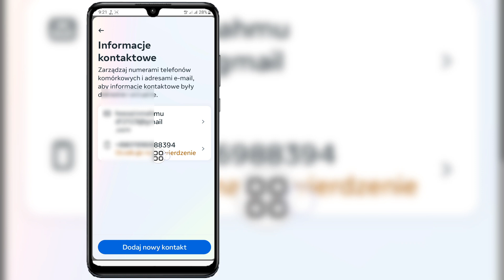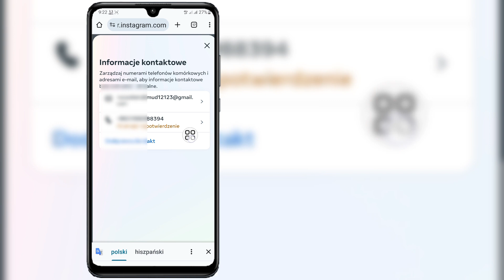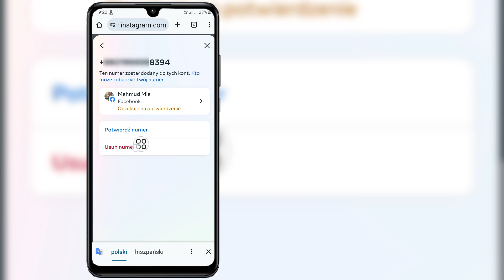Jak usunąć numer telefonu z Facebooka W tej chwili nie można dokonać tej zmiany w 2024 r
Cześć!  Wyświetlenia,

 Pokażę Ci, jak usunąć numer telefonu z Facebooka. W tej chwili nie możesz dokonać tej zmiany. 2024. Obejrzyj ten film i dowiedz się [Android i iPhone]